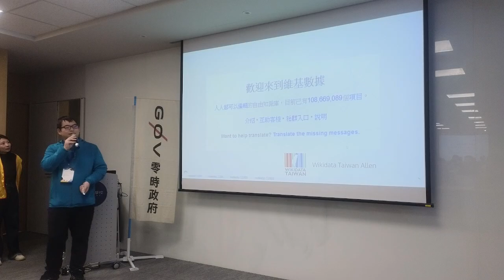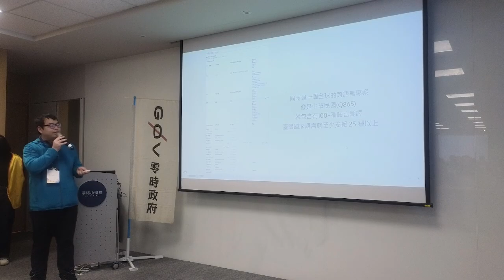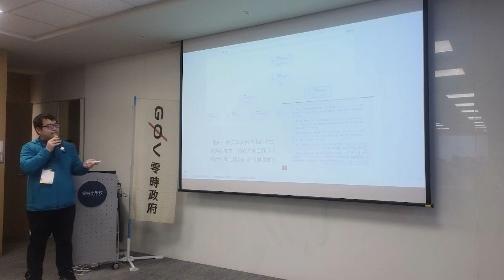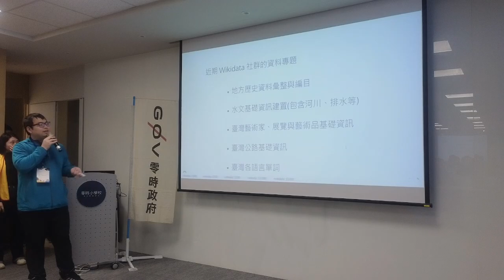g0vtw hackath61n — 提案 — Wikidata ／ Allen — 龍來 Open Data Day 黑客松